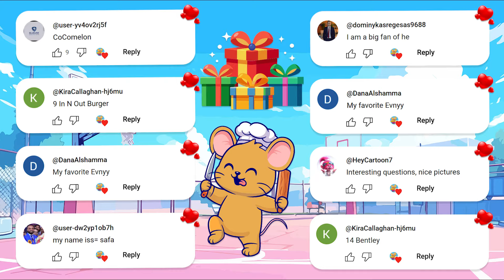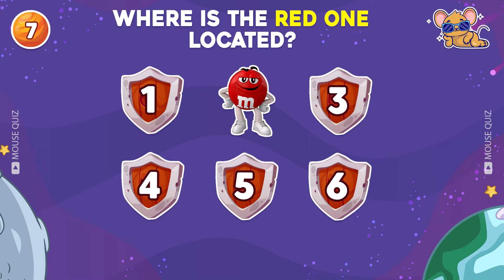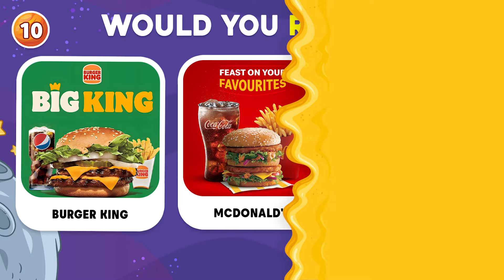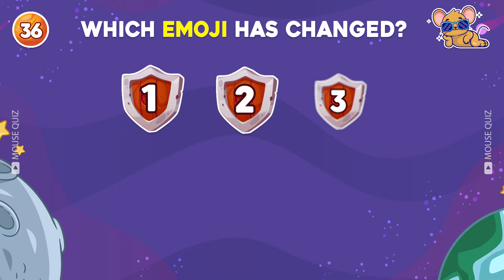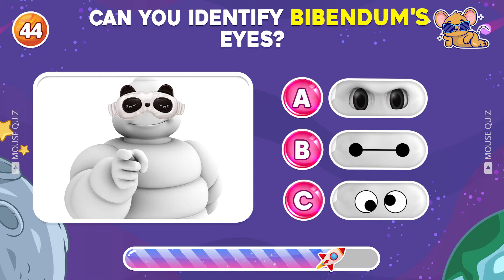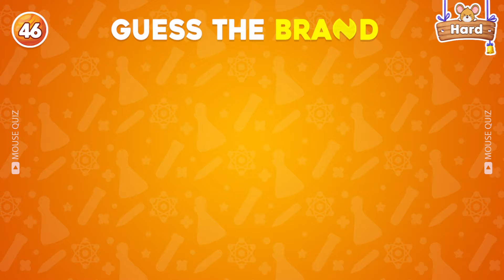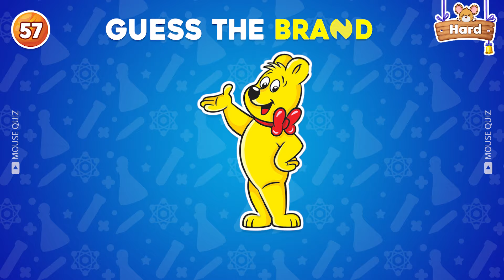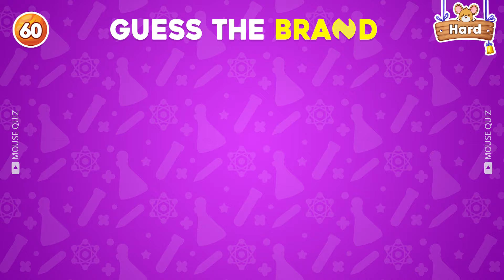Guess the BRAND by MASCOT 🍏🥇 Logo Quiz 2024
Test your brand knowledge in our latest Logo Quiz! Can you guess the brand by its mascot? Challenge yourself with iconic logos from 2024 and see if you're a true brand expert!